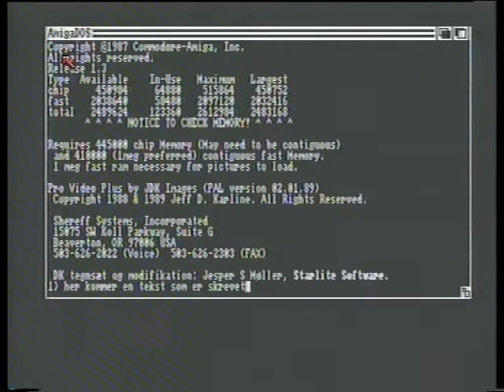Ungdomsskolen tysklandstur debriefing 19930000u